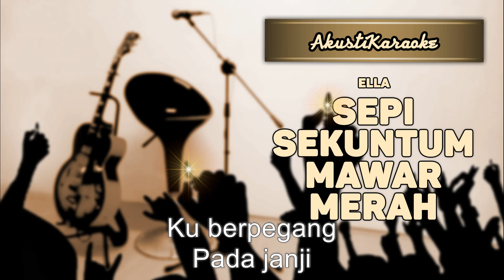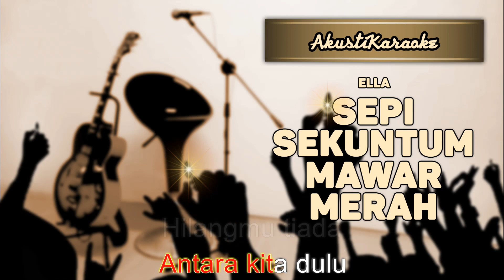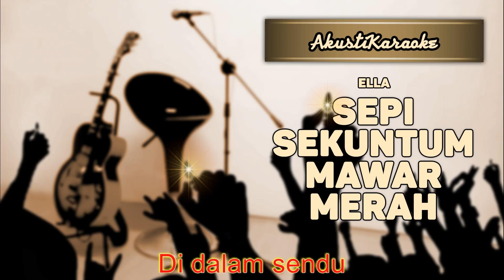Ella - Sepi Sekuntum Mawar Merah ( Karaoke Versi Akustik Edisi Rock Kapak )